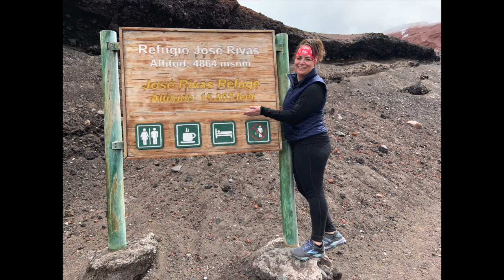JUMP Women's Adventure Retreats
What are Traveling Jackie's JUMP Retreats about? Who better to ask than the participants themselves...